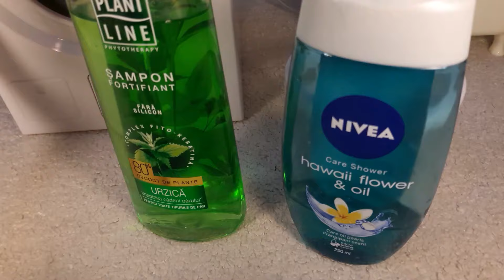🐷 We wash with dirty water (from Miele washing machine) by Happy Pigs TV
We wash with dirty water from Miele washing machine.